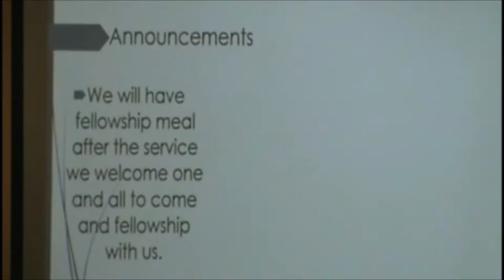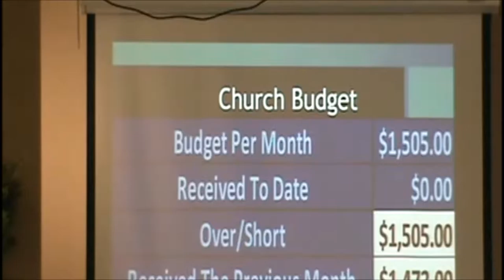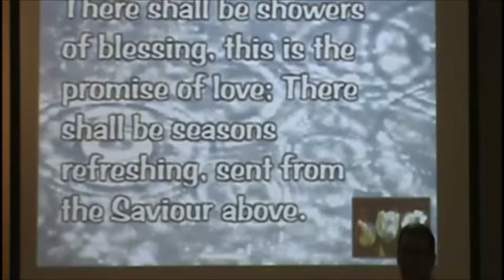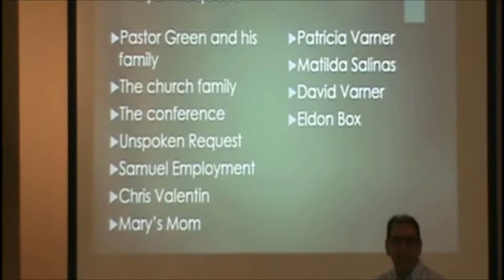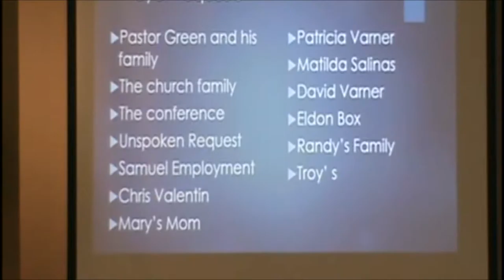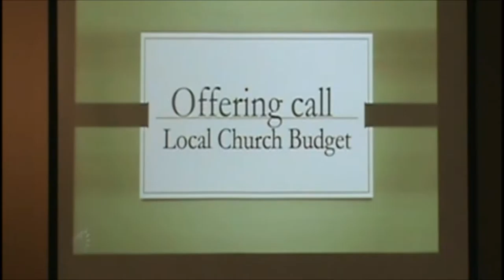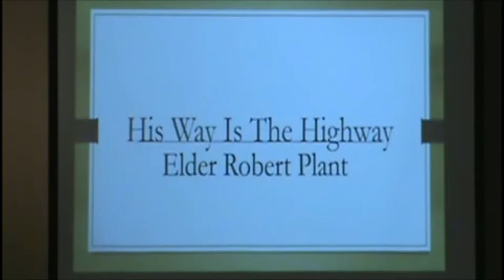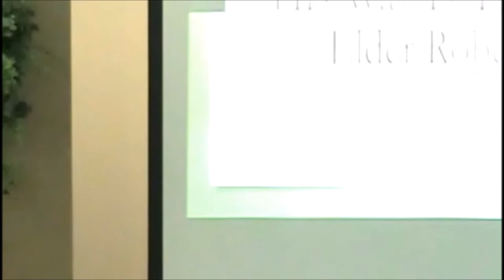His Way Is the Highway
June 4th, 2016: elder Patricia Varner,for the children's story Yolanda Morales, deacon Nisar Chand,  elder Randy Vera and Robert E Plant II with the special music and delivering the Sabbath message.
Plainview Seventh day Adventist Church 1114 Nassau St, Plainview, TX